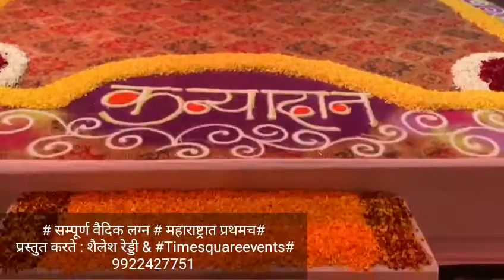6 March 2021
वैदिक लग्न करायच ???
आम्ही तुमचा विवाह सोहळा  पारंपारिक  घडवतो.
परवडणारं आणि आवडणारं एकच ठिकाण
शैलेश रेड्डीं चे...
     TIMESQURE EVENT'S
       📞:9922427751